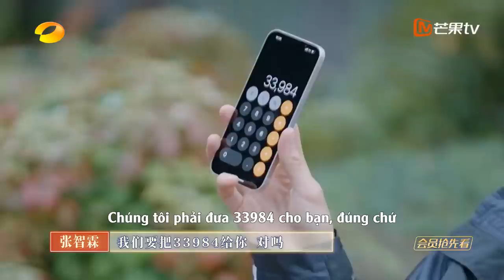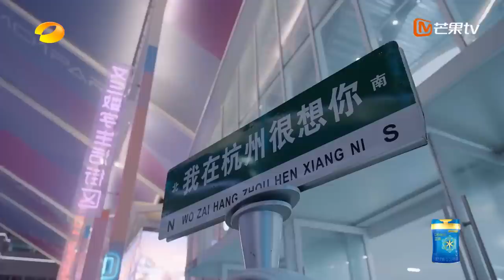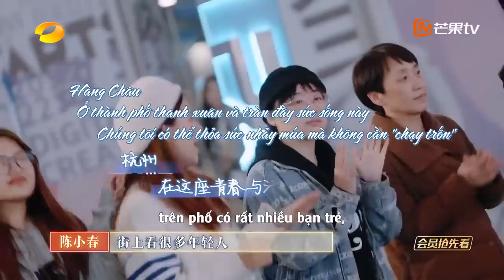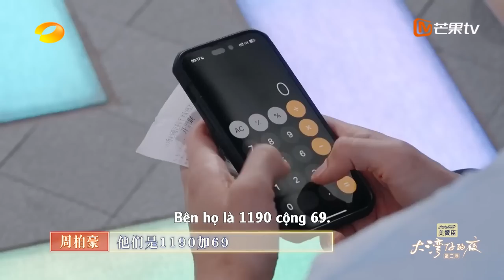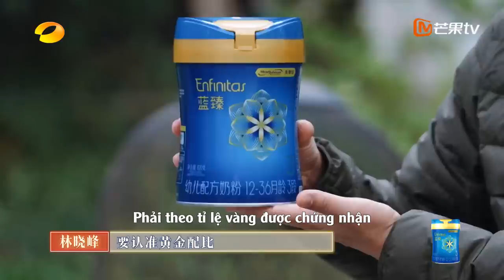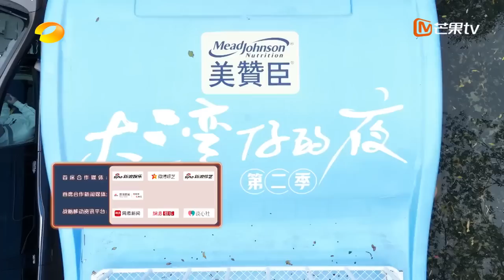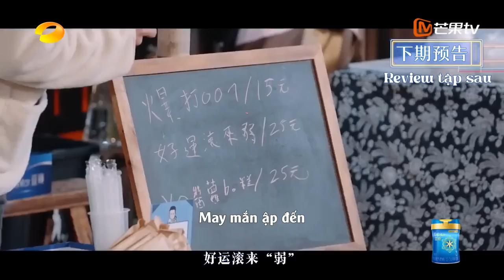[FULL] Đêm Ở Vịnh Lớn S2 - Tập 5 │Trần Tiểu Xuân, Trương Trí Lâm, Ngô Trác Hi, Châu Bách Hào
Khách mời: Trần Tiểu Xuân, Trương Trí Lâm, Lâm Hiểu Phong, Ngô Trác Hi, Châu Bách Hào